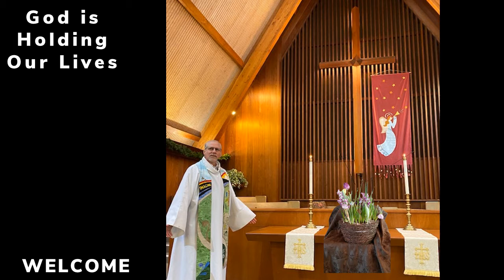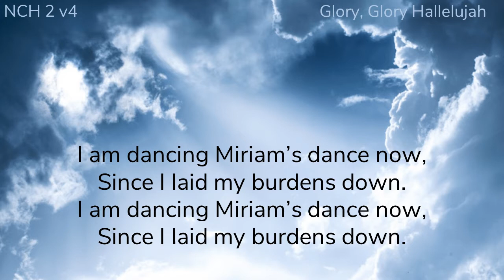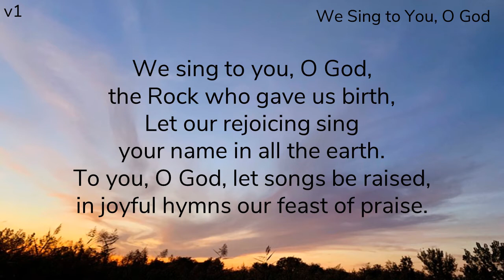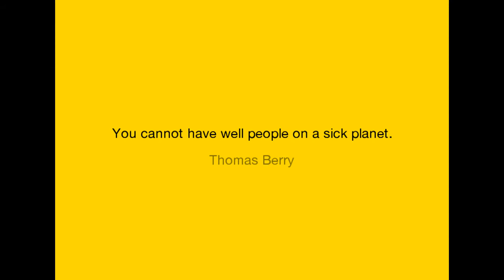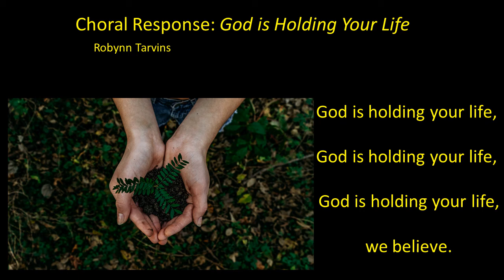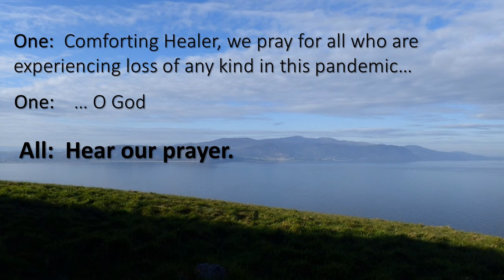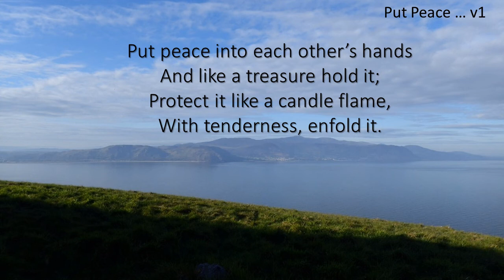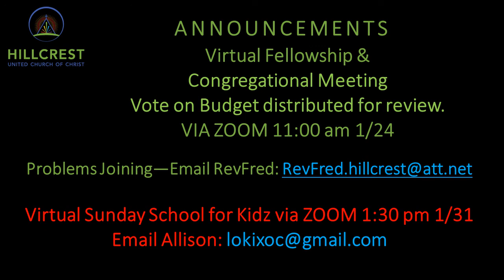Hillcrest Church Virtual Worship 1 31 2021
404 Gregory Lane, Pleasant Hill CA

Hillcrest Virtual Worship January 31, 2021

Prelude: Variations on “Glory, Glory Hallelujah” African American Spiritual, Public Domain. Tune: GLORY, GLORY, ARR. Used with permission. Variations and Performance: Joshua Feltman, keyboards, and David Kohls, guitar.

Postlude: “We Sing to You O God”, Words: Gracia Grindal, 1985, 1989 © 1992 Gracia Grindall, Music: Tune CAMANO, Richard Proulx, 1979 ©1980 GIA Pub, OneLicense Song #119045, Hillcrest Church Onelicese Reprint & Podcasting License #726076. Used with permission.  Arrangement and performance: Joshua Feltman and Rachel Winer, Used with permission.

Psalm Song Video: “Whole Heart Hallelujah” Song & Video; Words, Music and Performance: Richard Bruxvoort Colligan, worldmaking.net, License
through Worship Design Studio, “God is Holding Your Life” theme. OneLicense no Song#,. Hillcrest Church OneLicense Reprint & Podcasting License # 726076. Used with Permission.

Threshold Song and Choral Response:” God is Holding Your Life” Song & Video: Music and Performance: Richard Bruxvoort Colligan, worldmaking.net, License through Worship Design Studio, “God is Holding Your Life” theme. OneLicense no Song#,. Hillcrest Church OneLicense Reprint & Podcasting License # 726076. Used with Permission. Hillcrest Liturgist voice over, Hillcrest Singer choral performance.

Hymn #1 “Glory, Glory Hallelujah” African American Spiritual, Public Domain. Tune: GLORY, GLORY, ARR. Used with permission.

Special Music: “We Sing to You O God”, Words: Gracia Grindal, 1985, 1989 © 1992 Gracia Grindall, Music: Tune CAMANO, Richard Proulx, 1979 ©1980 GIA Pub, OneLicense Song #119045, Hillcrest Church Onelicese Reprint & Podcasting License #726076. Used with permission.

“Doxology with Alleluias, aka ”Praise God from Whom All Blessings Flow,” Words: Thomas Ken, 1674, adapted by Gilbert Viera, 1978, © 1984, United Methodist Publishing House, Music: LASST UNS FREREUEN, 1623 Public Domain. One License S#125992; CCLI S#3063266. Hillcrest Church OneLicense Reprint and Podcasting License A-726076; Hillcrest Church Reprint, Song Select and Streaming CCLI License #11096632.

Hymn #2: “All People That on Earth Do Dwell”, Words: William Kethe, 1561, Adapt. Thomas H. Troeger, 1992, Music DUKE STREET-LM, John Hatton,  circa 1793, Both Public Domain.

Keyboards, Piano and Organ, Viola and other electronic instruments played by Joshua Feltman, Guitar and various percussion by David Kohls; Hillcrest Singers: Robynn Tarvins, Mira Kren, and Blake Levinson. Keyboards, Arranging and Mixing by Joshua Feltman and David Kohls. Rachel Winer, flutist. All Used with Permission.